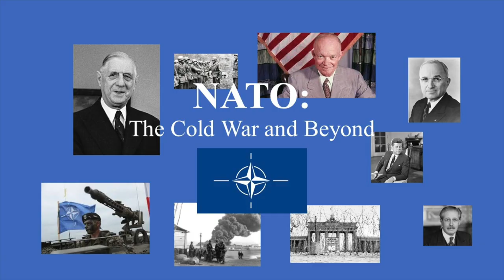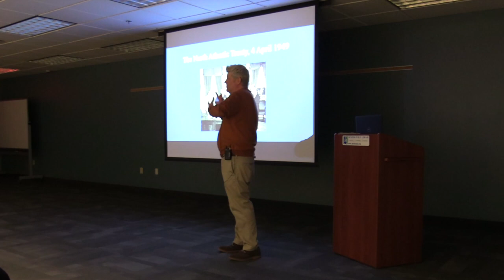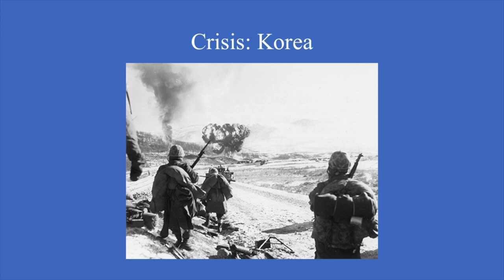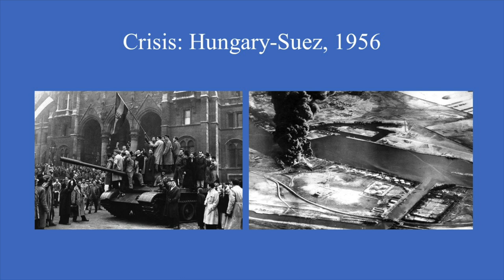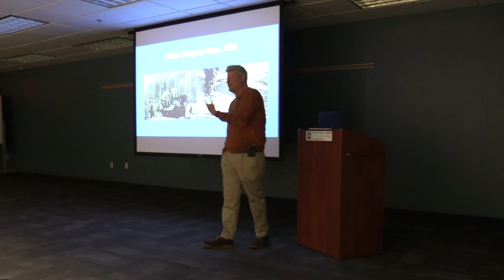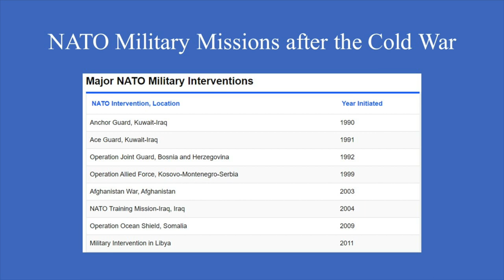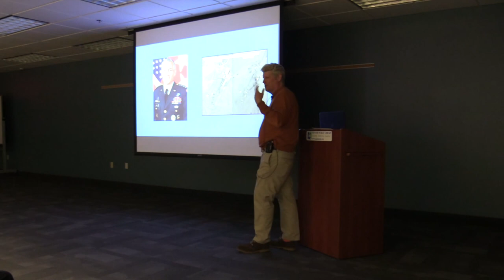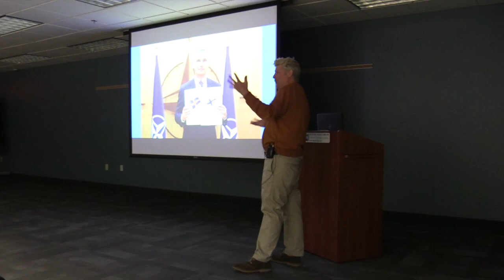The History of NATO: The Cold War and Beyond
Our resident historian Dr. John Foster explores the history of the North Atlantic Treaty Organization and its possible future.

NATO was a bulwark of security for western Europe and North America during the decades of the Cold War. Since 1989, it has been an organization in search of a mission. What can it contribute to global security this century, especially in the light of the Russian invasion of Ukraine?